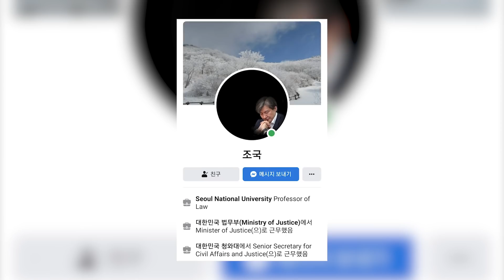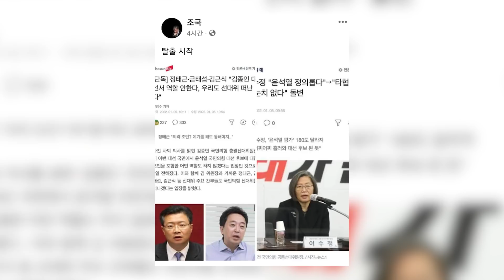윤석열 회견에 분노한 조국 "김건희 형사 처벌 안 된다고? 검찰에 수사 가이드라인 보냈다!"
윤석열 국민의힘 대선 후보는 5일 오전 여의도 당사에서 '선대위 쇄신안 발표' 기자회견을 가졌다. 이 영상은 윤석열  후보의 기자회견을 본 조국 전 장관의 반응을 재구성했다.

(영상 취재 : 방태윤 기자 / 영상 편집 : 조진성 PD)

* '매월 1만원' 자발적 시청료 내기 : 10만인클럽 전화가입 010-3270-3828 / 직접가입